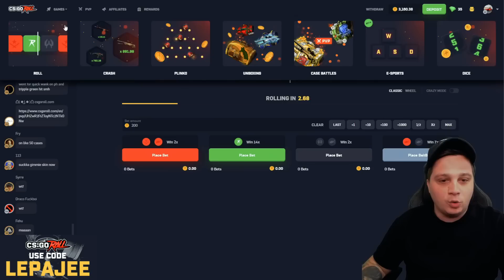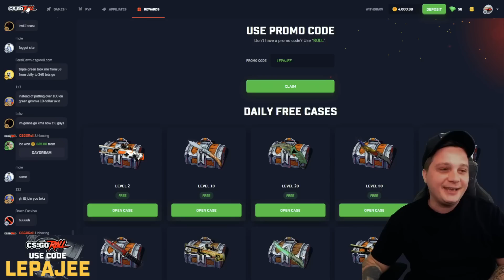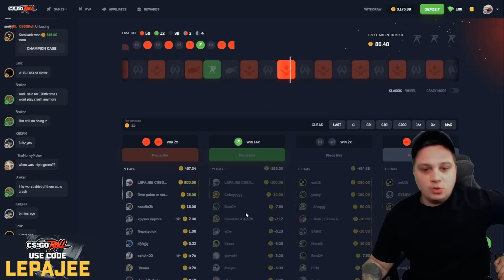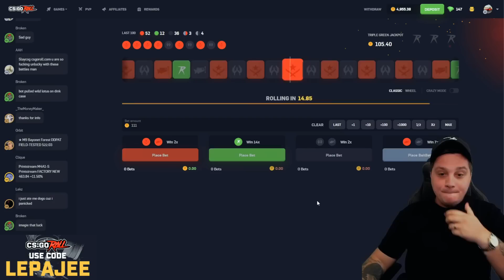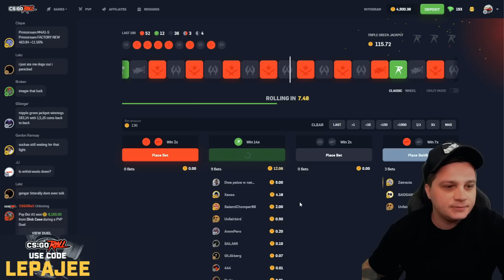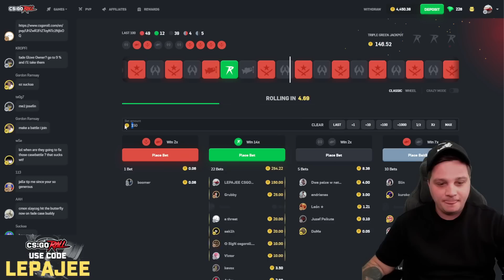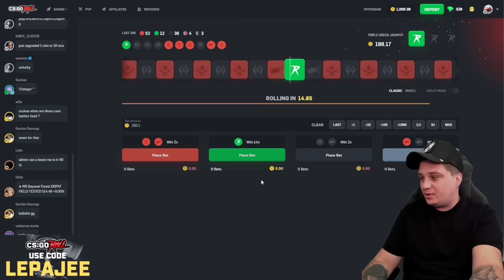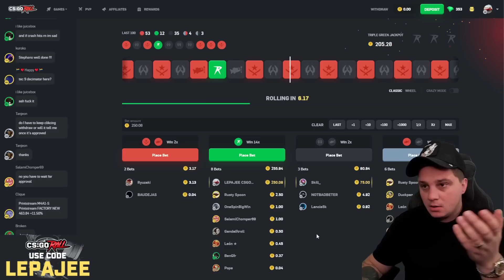CSGOROLL - I accidentaly bet $1500 on BaitBet and WON? | CSGORoll Promo Code 2023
Today we'll try get a dragon lore on CSGORoll. Use CSGOROLL Promo Code: LEPAJEE to claim the best bonus.
This is The best way to get CSGO Skins in 2023.. Free up to Dragon Lore.

If you want to type the promo code on csgoroll by yourself, here it is: "LEPAJEE"